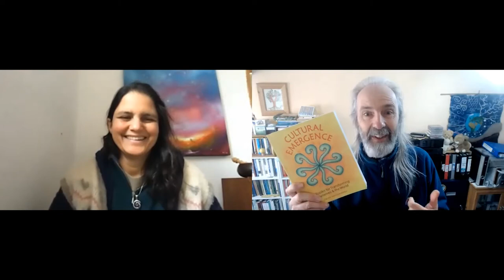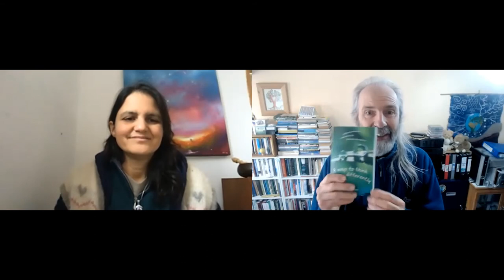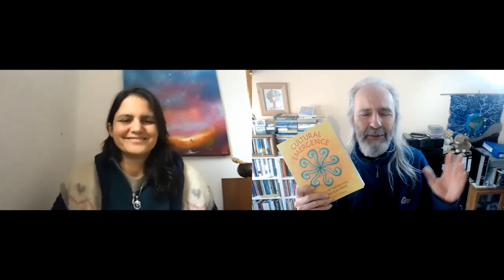Cultural Emergence with Looby Macnamara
I get the chance to interview my dear friend and social permaculture teacher and author Looby Macnamara about her new book 'Cultural Emergence'.